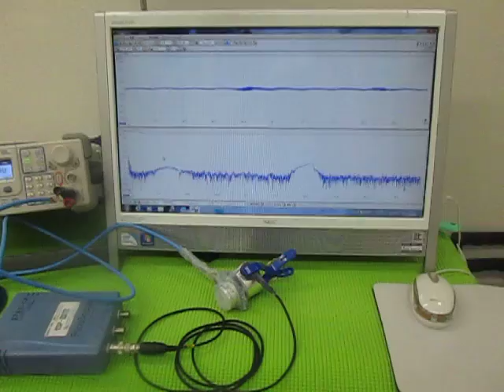超音波（発振制御）プローブ （超音波システム研究所 ultrasonic-labo）